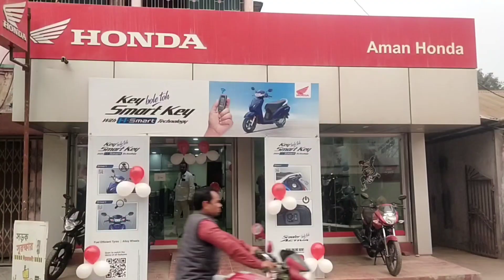ট্রেন দুর্ঘটনায় নিখোঁজ জিসানের বাড়ি ফেরার অপেক্ষায় অন্তঃসত্ত্বা স্ত্রী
ট্রেন দুর্ঘটনায় নিখোঁজ জিসানের বাড়ি ফেরার অপেক্ষায় অন্তঃসত্ত্বা স্ত্রী, পরিবারের সঙ্গে দেখা তৃণমূল নেতৃত্বের